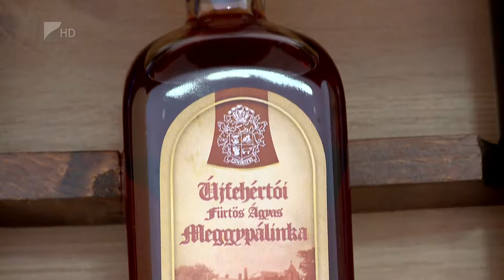Új munkahelyek, új termékek - Kölcsey Tv